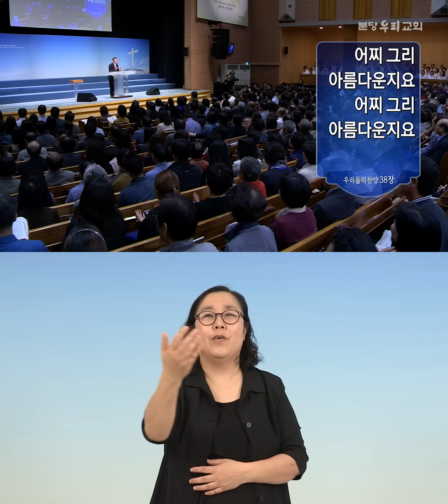분당우리교회 주일설교 수어통역_나까짓게 뭐라고 (2016-10-16, 이찬수 목사)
본 주일설교 수어통역 영상은 분당우리교회 자원봉사자분들이 정성으로 제작하여 제공하는 서비스입니다.

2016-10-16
분당우리교회 주일설교
나 까짓게 뭐라고 (시 8:1-9)
이찬수 담임목사

- 촬영편집 : 김상화 집사